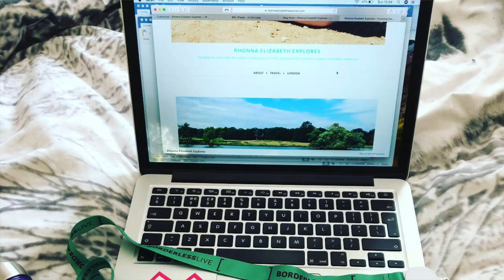Channel Introduction | Who is Rhonna Elizabeth Explores? | Post-breakup solo travel vlog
Hey pals!

I wanted to make a quick channel introduction video so you can get to know me a little better and hopefully want to follow my adventures!

I have recently been through a lockdown break up, leaving me as one half of a travel vlogging ex-couple.

I didn't want to give up travel vlogging, so I am setting out solo! I can't wait to start solo / friend travelling more and will be sharing my experiences and adventures with you all along the way.

I already have my blog, also called Rhonna Elizabeth Explores, which I have been writing since 2018 which you can check out

Given my former travel mishaps (see video for details!) it is bound to be an interesting ride trying to make my way in the world by myself!